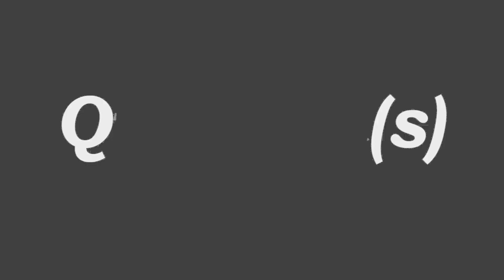Régis Dubois auteur de "Spike Lee un cinéaste controversé"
L'entretien avec le spécialiste français du cinéma afro-américain : Régis Dubois autour de "Do the right thing" et en s'appuyant sur son livre "Spike Lee un cinéaste controversé"